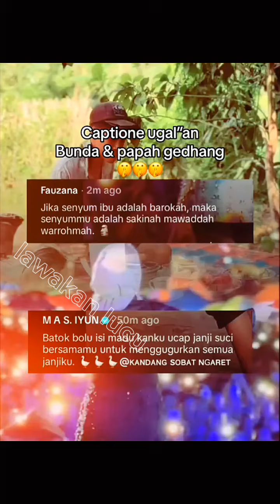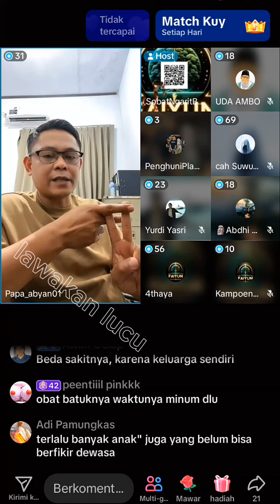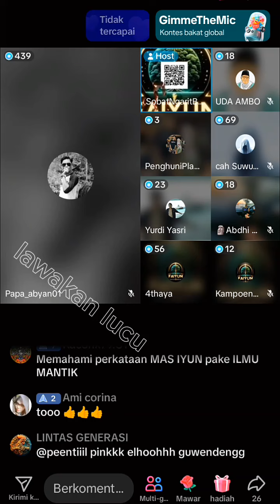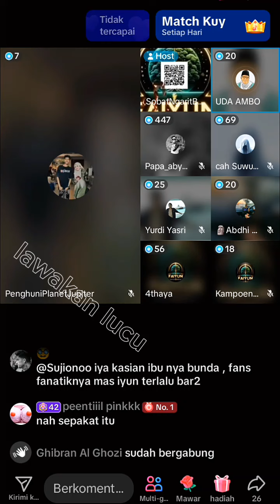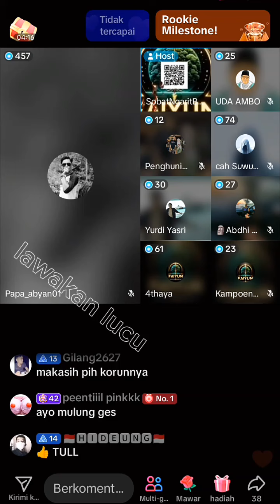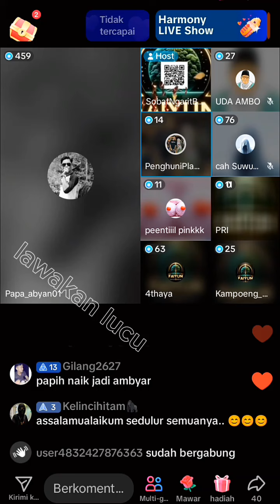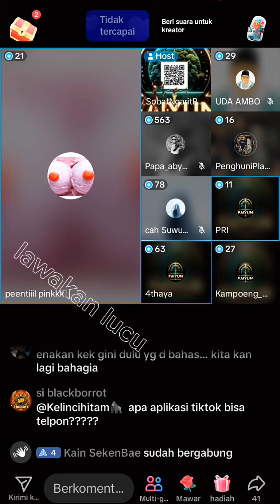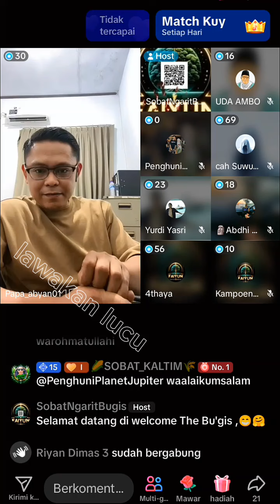bunda fauzana tidak sabar pingin segera dinikahin mas iyun